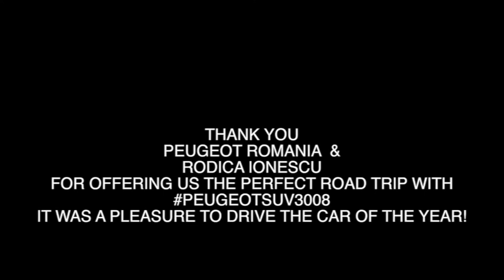Vlog 1 ROADTRIP WITH PEUGEOT SUV 3008 TO ELECTRIC CASTLE 5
Anul acesta am avut prima mea experienta ELECTRIC CASTLE !
Pentru ca in ultimii 4 ani a tot plouat si festivalul are loc undeva intr-un camp...era "musai" sa avem o masina care sa ne poata scoate in mocirla !
Peugeot SUV 3008 ne-a oferit un drum sigur  de la Bucuresti la Cluj si o experienta off-road dupa ploaia din a doua zi de ELECTRIC CASTLE!
Distractia noastra de pe drum...o vedeti la un click distanta.

Colegi de drumetie: Patrick Popa & Cesar Bitlan
Multumim Peugeot Romania si Rodica Ionescu pentru posibilitatea de a ne plimba cu masina anului 2017!